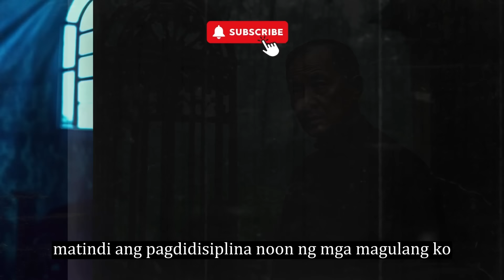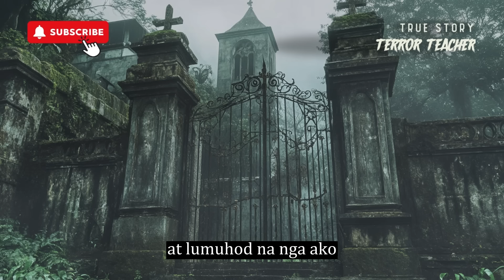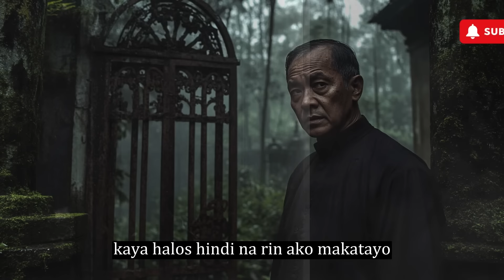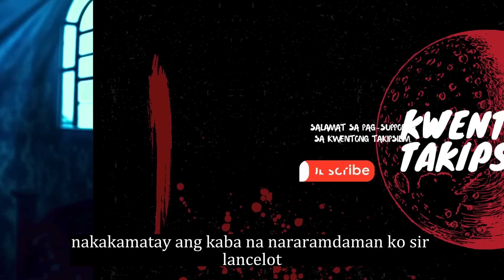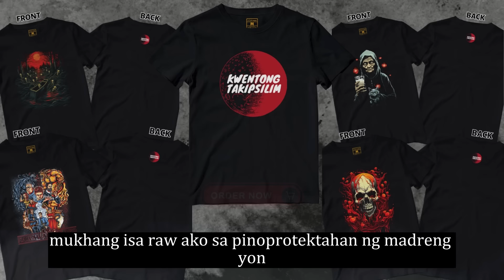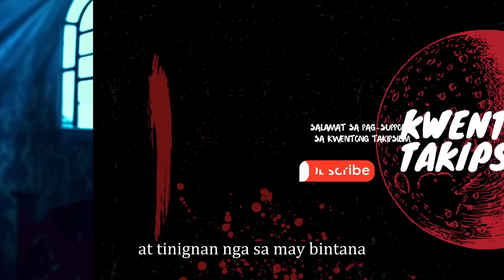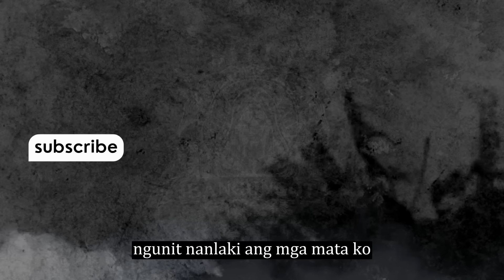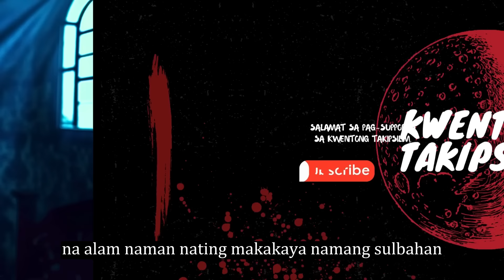TEACHER TERROR | Horror Story Tagalog | True Story | Sitio Bangungot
Sitio Bangungot / Kwentong Takipsilim / Sitio Pangil